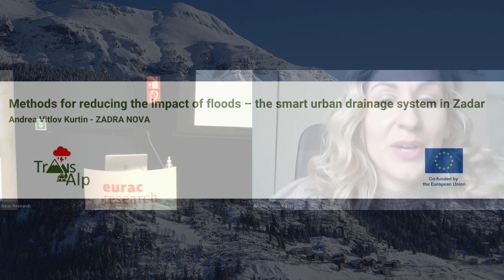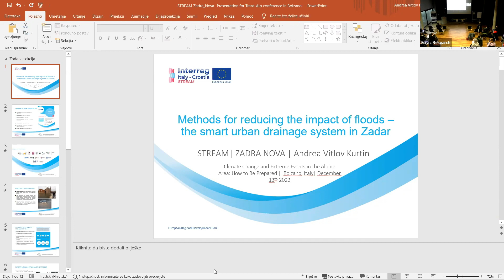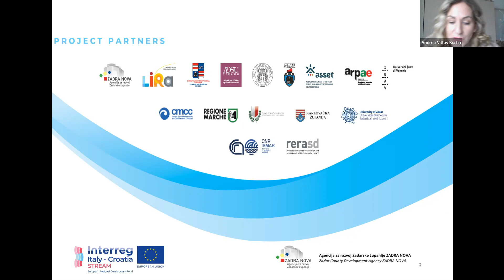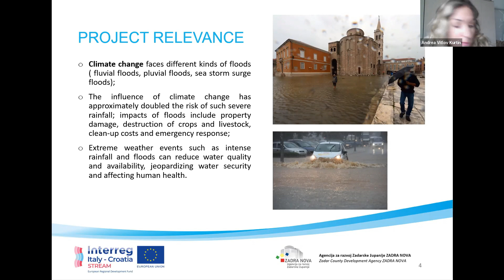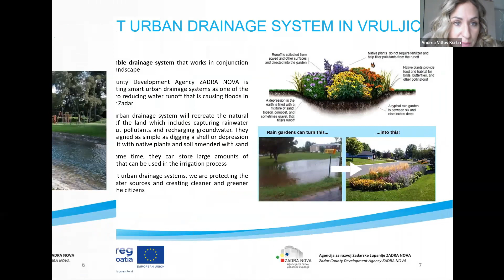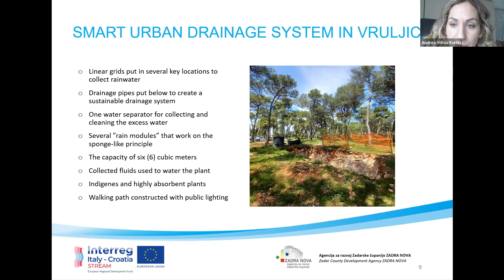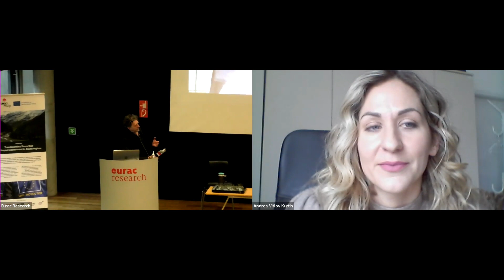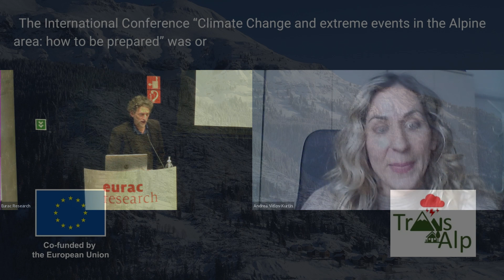10 - Metodi per ridurre l'impatto delle inondazioni: il sistema di drenaggio urbano a Zara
Andrea Vitlov Kurtin - ZADRA NOVA

Il progetto TRANS-ALP è stato realizzato da un consorzio di istituti ambientali, meteo-idrologici e di osservazione della terra di Austria e Italia, con l’obiettivo di comprendere meglio le minacce legate agli eventi estremi su scala transfrontaliera e di elaborare nuove metodologie per migliorare la previsione dell’impatto degli eventi estremi nelle aree montane. Il progetto si sta avviando alla conclusione e il partenariato ha voluto organizzare una conferenza finale per condividere e discutere le prospettive future con esperti e stakeholder.